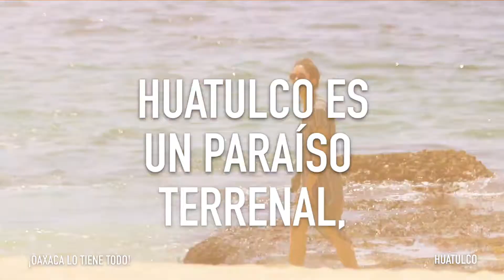Disfruta Huatulco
¡Ven a Huatulco! Descubre que